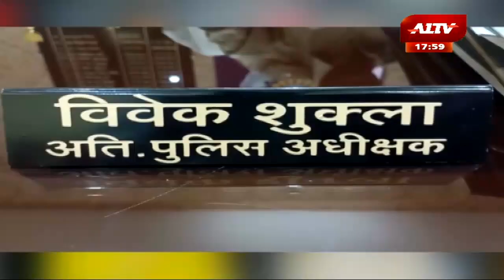छत्तीसगढ़ की बड़ी खबरें | Chhattisgarh Latest News | Chhattisgarh Today Top News | Today Headlines